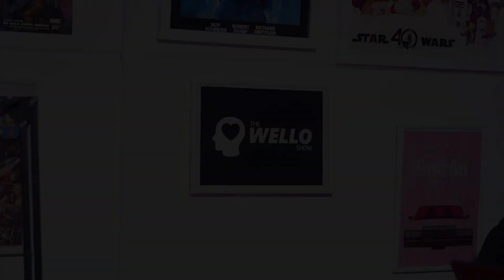HE SLID INTO MY SISTER'S D'M | THE WELLO SHOW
Hope you enjoyed this video as much as we do!

FULL and EXCLUSIVE version on Spotify | The WELLO Show